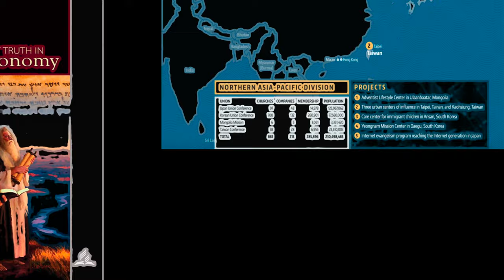21Q04 / 00 Insider-Stories Southern Asis-Pacific Division